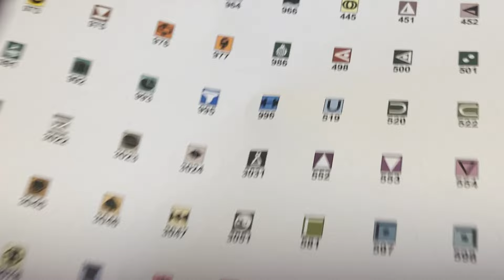Ich hasse das so sehr 😤 Kitting up wird nie meins sein -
Kleben und kleben und kleben
furchtbar und doof